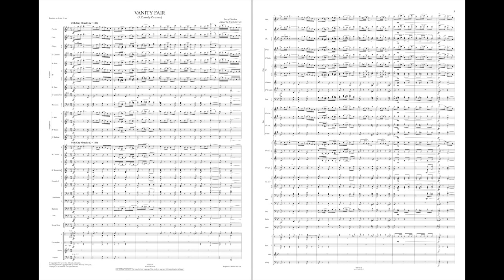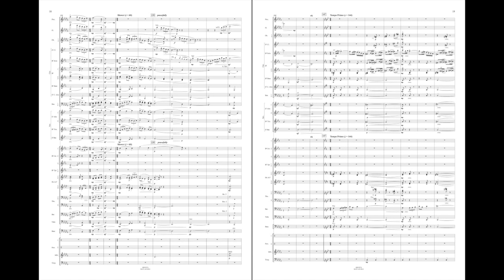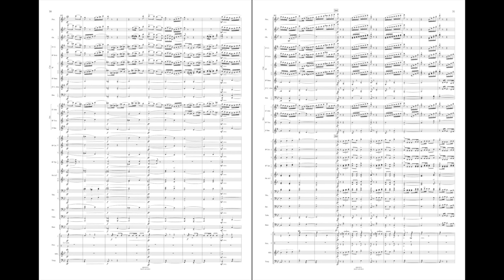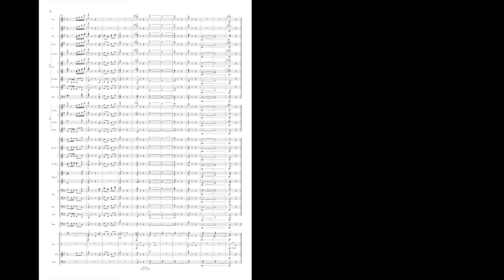Vanity Fair by Percy Fletcher/adpt. Brant Karrick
Percy Fletcher was a well-known British composer in the early 1900s and was noted for his pioneering efforts for brass band (efforts that were later taken up by other composers, such as Gustav Holst, Ralph Vaughan Williams, and Gordon Jacob). This exhilarating work is described by the composer as “a comedy overture” and has been adapted here for the modern symphonic band by Brant Karrick.
Recorded by the Northern Kentucky University Symphonic Winds – Brant Karrick, conductor
HL48019273
HL48019274